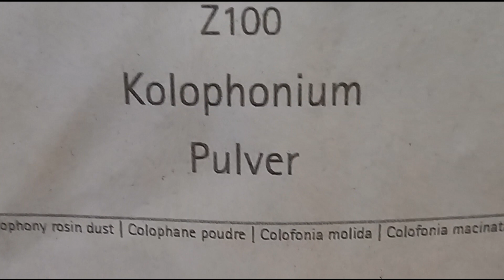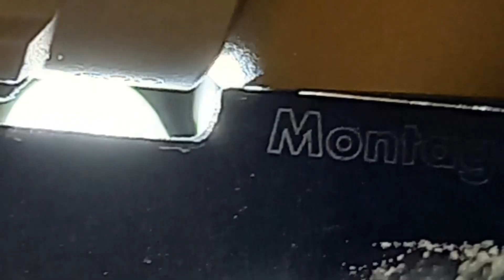Découverte, pose et zérotage d'une lunette de tir- partie 2 sur 4: montage (horizontalité...)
Découverte, pose et zérotage d'une lunette de tir - partie 2 sur 4

A travers une série de 4 vidéos, je souhaite vous présenter les lunettes de tir. Je vais m'appuyer pour cela sur les lunettes Steiner M7xi 2.9, 20 x 50 et la Steiner M5xi 5, 25 x 56. Les montages Spuhr seront également mis à l'honneur.
Je vais développer chaque caractéristiques techniques et proposer une méthode de montage et de pose. Je vais également montrer comment zéroter sa lunette et remettre les tourelles a zéro.

Sur cette Partie 2 sur 4:

- Montage
                   - Matériel
                   - Horizontalité
                   - Serrage au couple